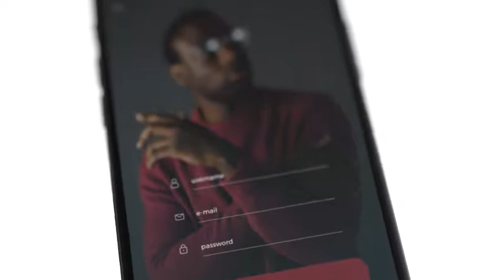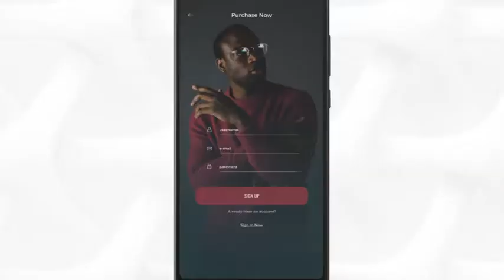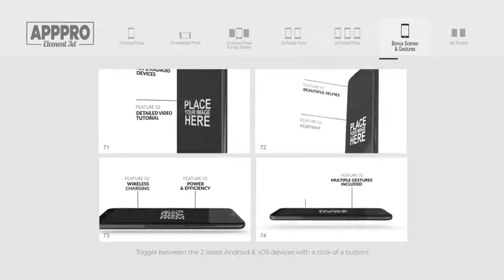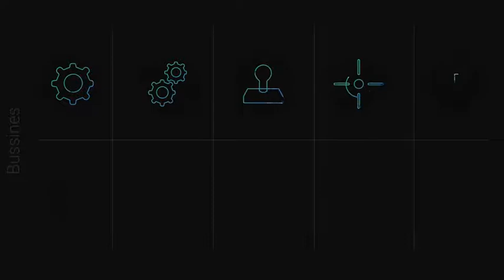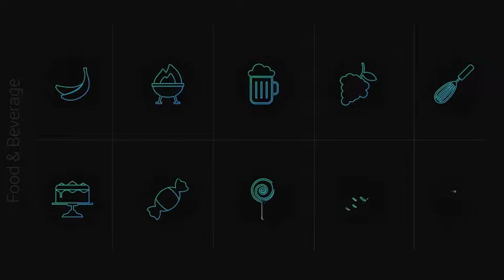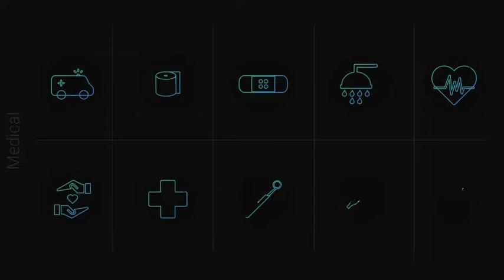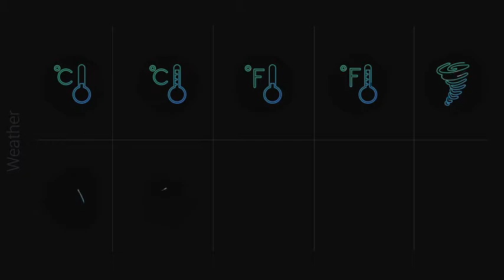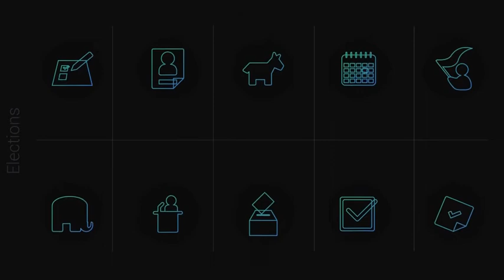App Pro for Element 3D - After Effects Template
2 Ready to use Promo Examples
Fully Editable Animations (edit all keyframes)
100+ Pre-Made Scenes
Hand Gestures
580 Animated Icons
CS6 and Above Compatibility
Universalizer Controller
Color Controls Global/Local
Video Tutorials with voice over included